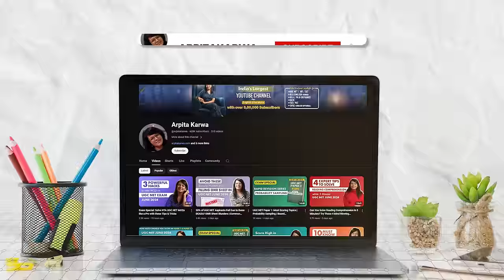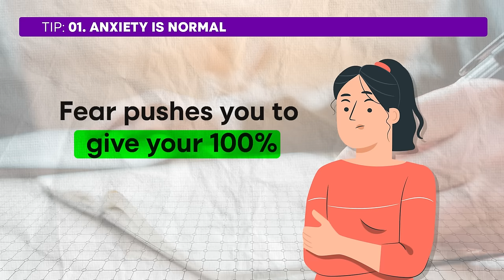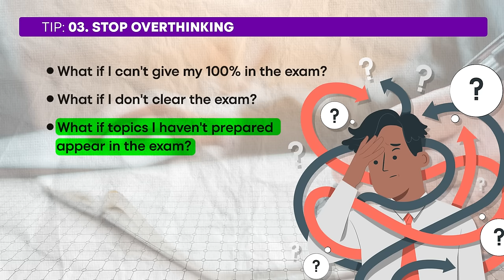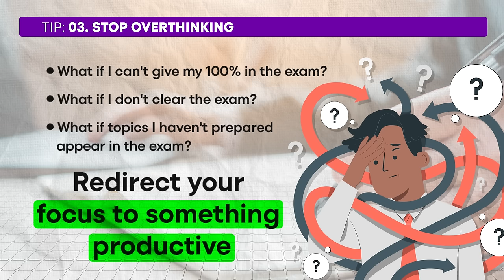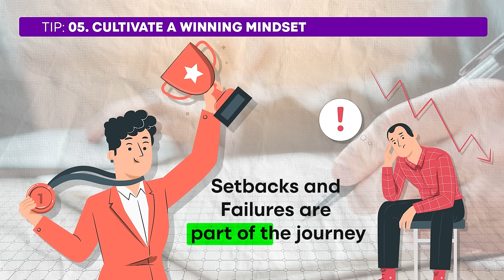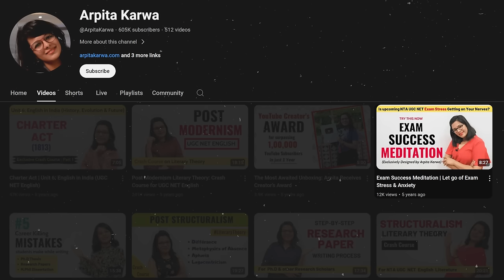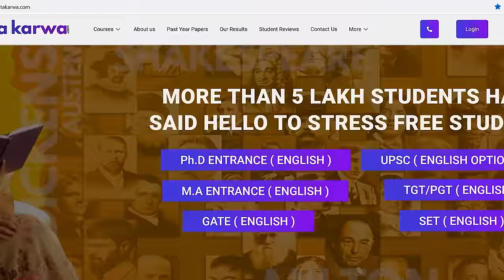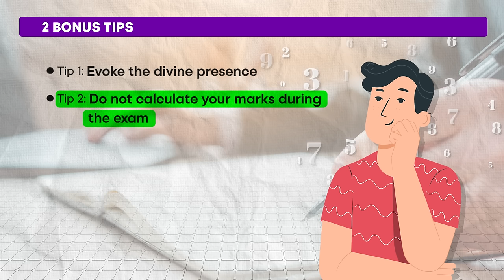Feeling Underprepared for UGC NET June 2024? Here's What You Need to Know!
Are you feeling underprepared for the UGC NET June 2024 exam? Don't worry, you're not alone! In this video, I'll share essential tips and strategies to help you get back on track and boost your confidence. We'll cover:

✅ Important topics and resources
✅ Time management tips
✅ Stress management strategies
✅ Last-minute preparation hacks

Whether you're just starting or revising, this guide will provide you with the tools you need to succeed. Stay positive, stay focused, and let's ace the UGC NET together! 💪